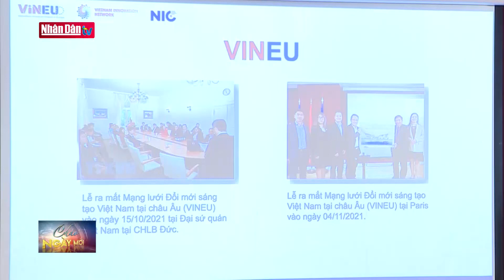VINEU thu hút trí thức Việt đổi mới, sáng tạo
| NOBI Tv